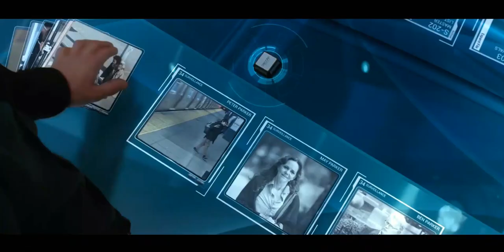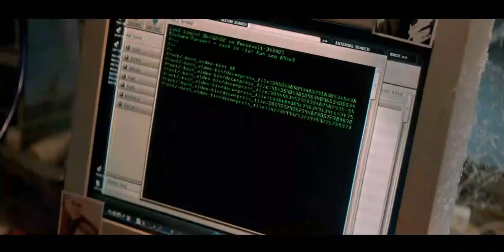The Amazing Spider Man 2 FSK 12 auf PrimeVideo